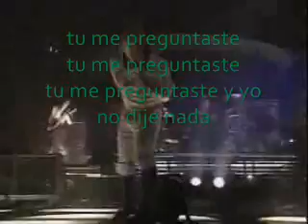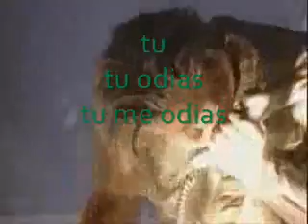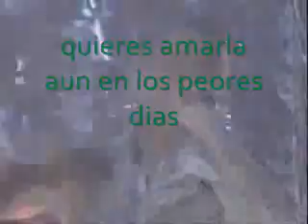rammstein du hast (español)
espero que les guste ò les agrade